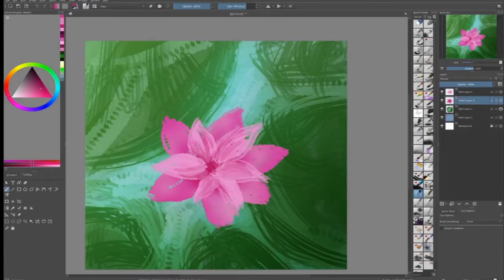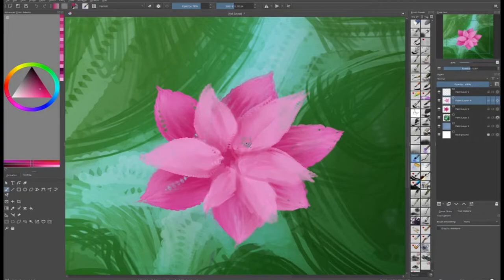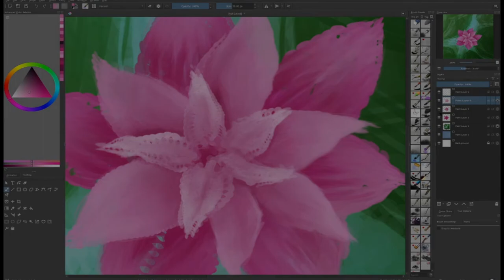SPEEDPAINTING ~LOTUS~ By: JON ART CREATION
Timelapse of one of my new paintings for my project:

I've bin paining for my followers on Facebook
just asking what there favorite flower is and paint them daily!